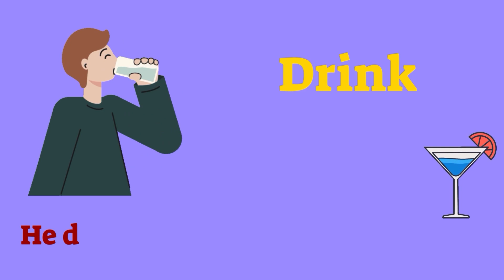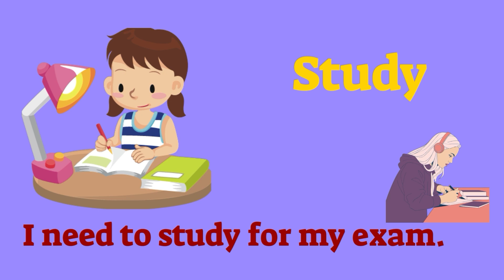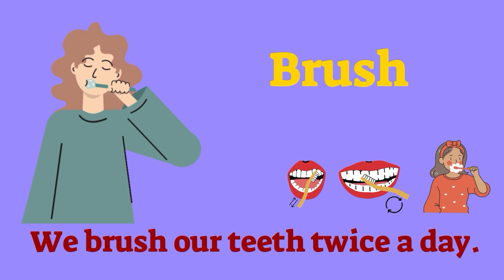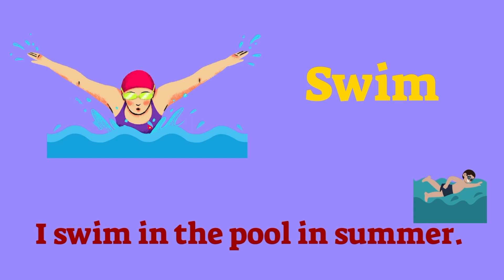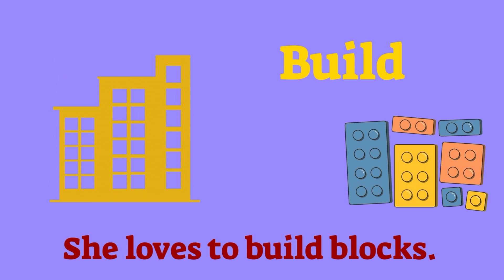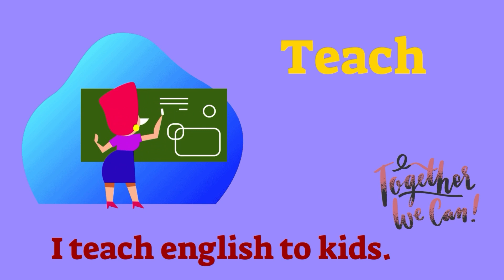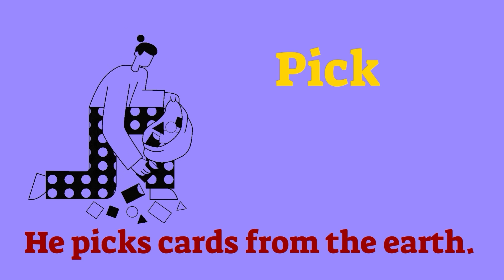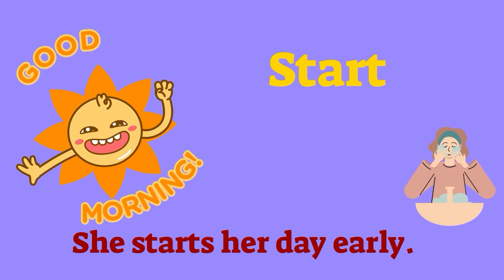Learn 600+ Action Verbs | Action Verbs in English with Pictures and Examples | Explore Fluency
In this video, you will learn to exhibit how to use 30 useful action words in conversation for better comprehensive flow.

Keep following our video's to grow in your day to day vocabulary.

Cheers!